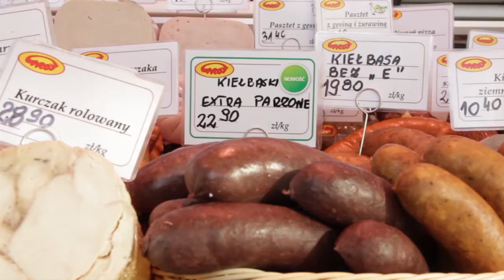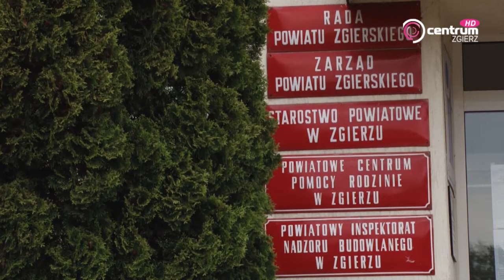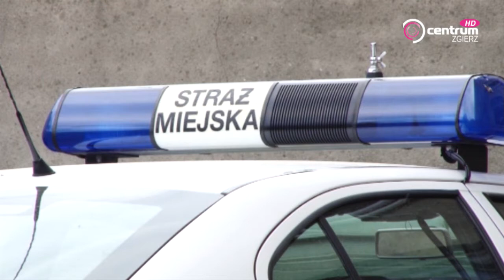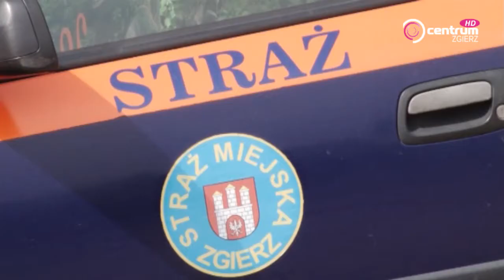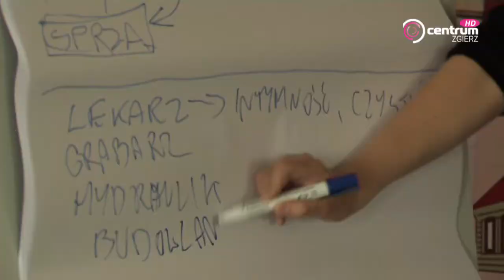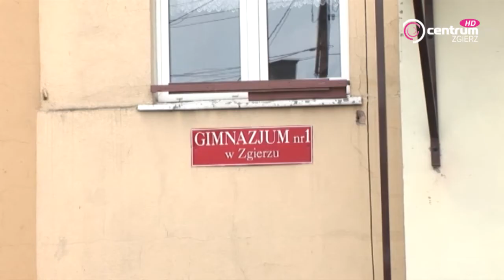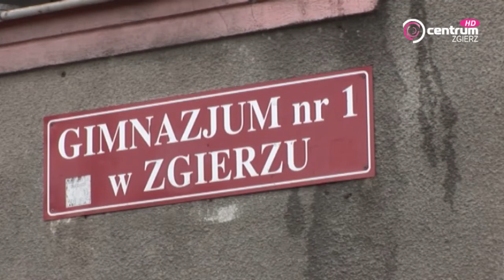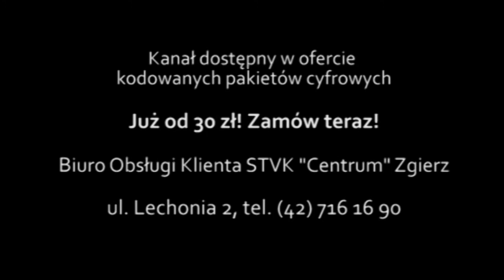''Wydarzenia'' - serwis informacyjny - 20 maja 2015 r.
W dzisiejszym serwisie informacyjnym:

Gorące źródła

Szeryfów pięciu

Neverending story

Wbrew stereotypom

Jak ominąć?

Wstydliwa edukacja